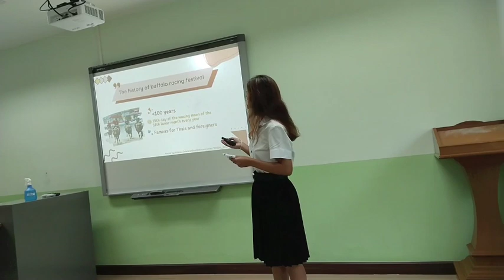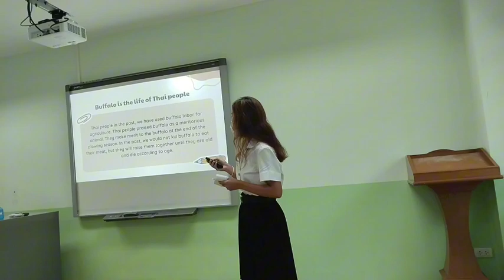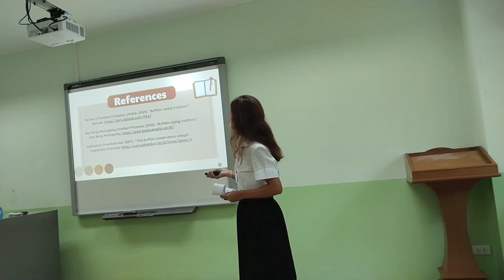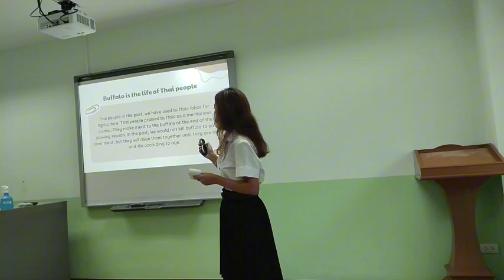Buffalo racing festival | Presented by Supitcha Sangjan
Supitcha Sangjan 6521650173 No.4 Sec.810